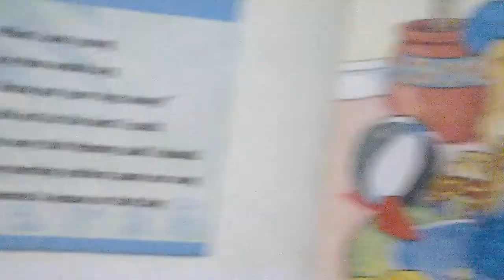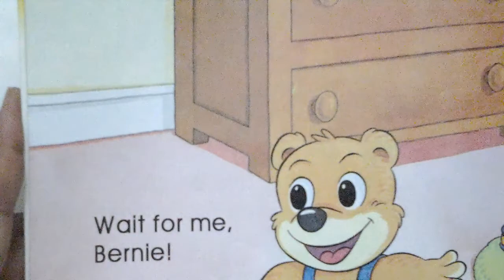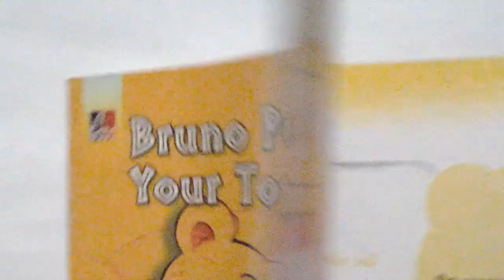Story Bruno put your toys away